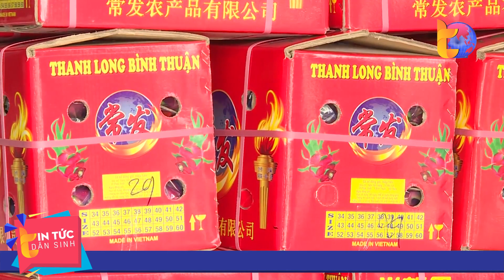"Bùng nổ" xuất khẩu rau quả | Tin Tức Dân Sinh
Tin Tức Dân Sinh | Riêng tháng 6, xuất khẩu rau quả đã mang về gần 1 tỷ USD, gấp gần 3 lần so với cùng kỳ, đưa kim ngạch xuất khẩu 6 tháng đạt 2,8 tỷ USD, gần bằng kim ngạch của cả năm 2022. Đây thực sự là con số ấn tượng của ngành rau quả trong bối cảnh sụt giảm của nhiều mặt hàng nông sản. Với những động lực tăng trưởng từ thị trường sôi động, đến khả năng đáp ứng nhanh, ngành rau quả kỳ vọng cả năm sẽ đạt 5 tỷ .